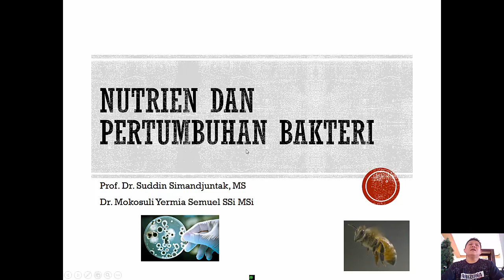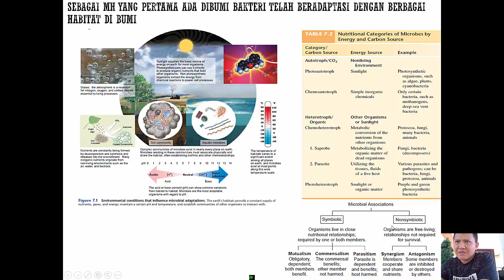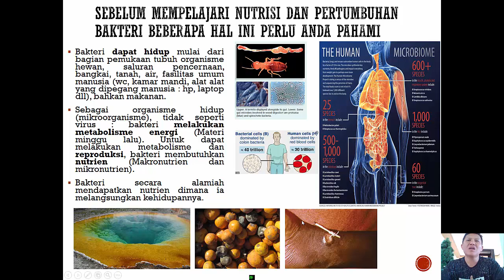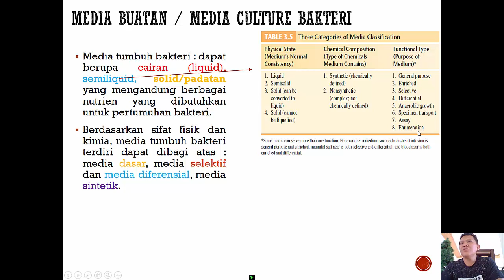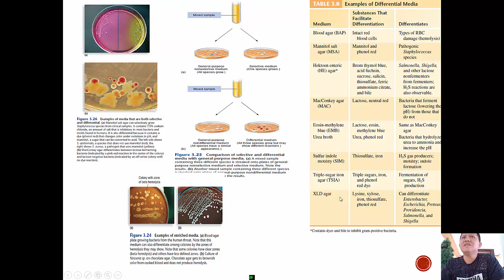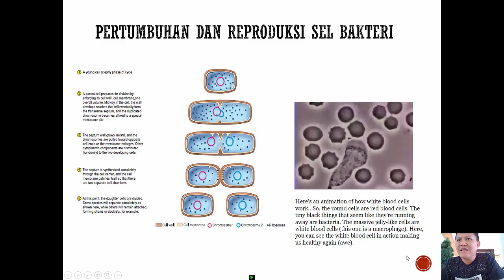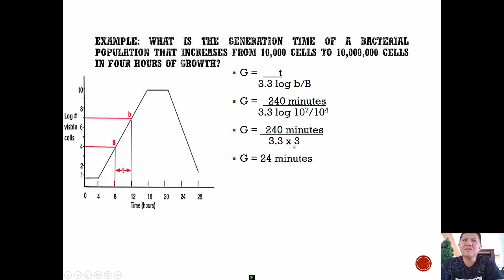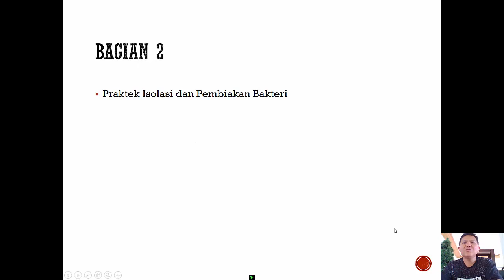Nutrisi dan Pertumbuhan Bakteri Part 1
Bahan Ajar Mikrobiologi
Program Studi Biologi FMIPA Universitas Negeri Manado